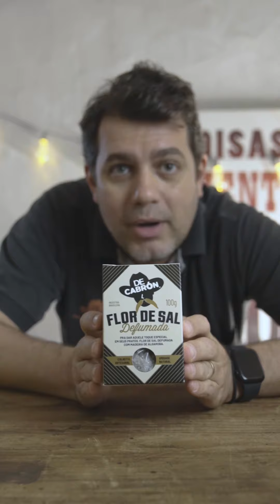Flor de Sal Defumada | DECABRÓN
Flor de Sal defumada com madeira de algaroba, pra dar aquele toque especial em seus pratos. Colhida manualmente sob o sol, próximo à linha do Equador, a Flor de Sal nasce na evaporação natural das águas das salinas, formando finos cristais sob a superfície da água. Considerada uma iguaria, em sua composição são acumulados minerais e nutrientes únicos, como magnésio, zinco e cobre, tornando-a um ingrediente chique no úrtimo e muito apreciado por chefs e amantes da boa gastronomia.

Deve ser utilizada na finalização dos pratos, para manter as suas características.

🔥 Sobre a DECABRÓN: Chique demais. É assim que a gente fala por aqui. Credita? Pois é. A DECABRÓN nasceu da vontade de fazer algo que as pessoas se surpreendessem. Pelo seu sabor, pela história, pelo design, pela qualidade, pelo sarro ou simplesmente por ser de uma cidade do interiorzão de São Paulo. Começamos em 2012 depois de voltarmos do Chile, com uma idéia na cabeça, mas sem nunca ter plantado um pé de pimenta ou ter fabricado um produto pro varejo. De lá pra cá muita coisa aconteceu - muita mesmo - e somos gratos por isso, afinal nada faria sentido se a gente não conquistasse você. Num molho, num rótulo, numa lembrança, numa camiseta ou num desejo. E isso é o que realmente importa. Então aproveite esse rolê e esperamos que, juntos, continuaremos essa história. Chique demais né?